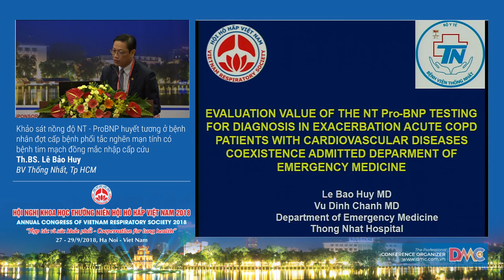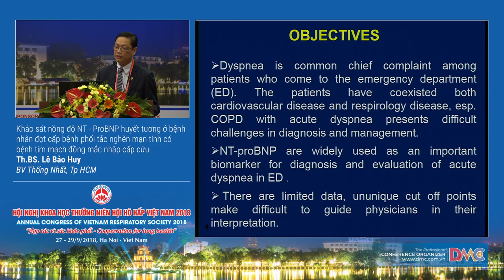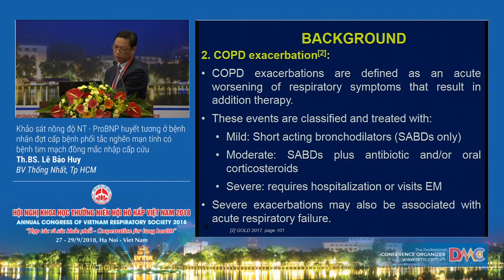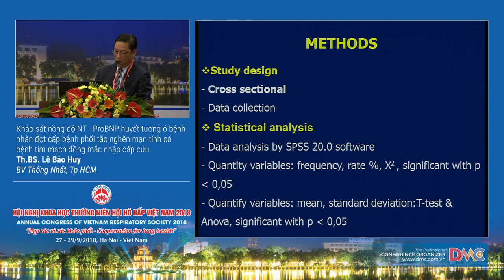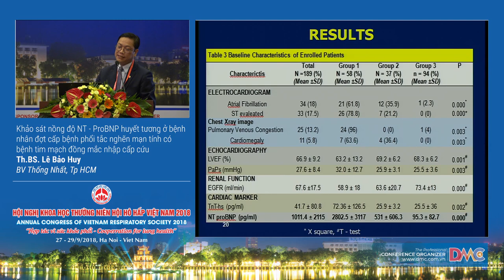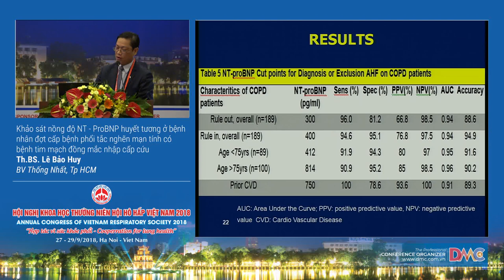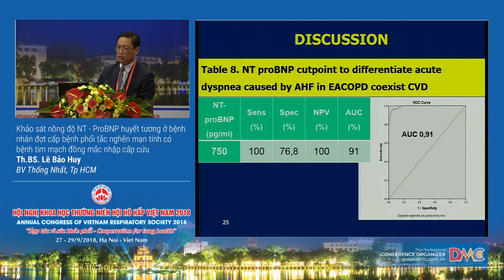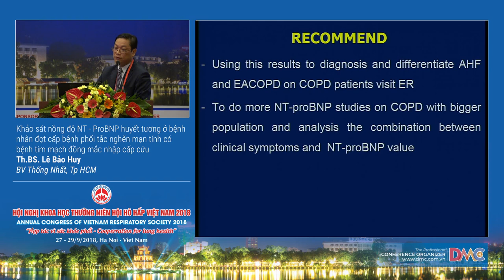Khảo sát nồng độ NT ProBNP huyết tương ở BN đợt cấp COPD có bệnh tim mạch đồng mắc nhập cấp cứu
19  Khảo sát nồng độ NT ProBNP huyết tương ở bệnh nhân đợt cấp COPD có bệnh tim mạch đồng mắc nhập cấp cứu
TS.BS. Lê Bảo Huy
Bệnh viện Thống Nhất, TP Hồ Chí Minh